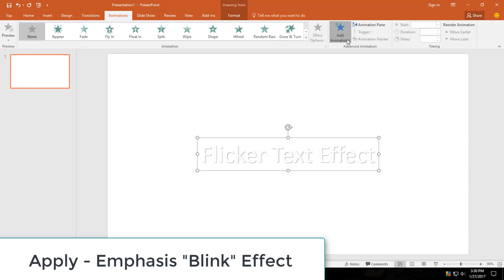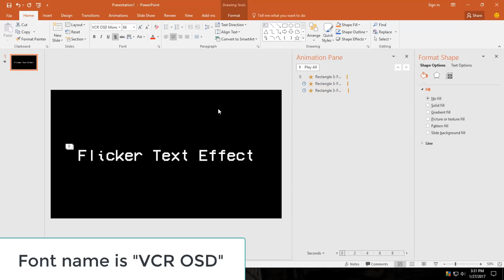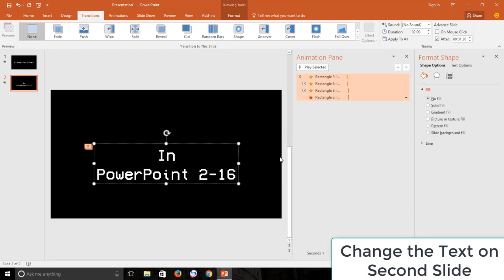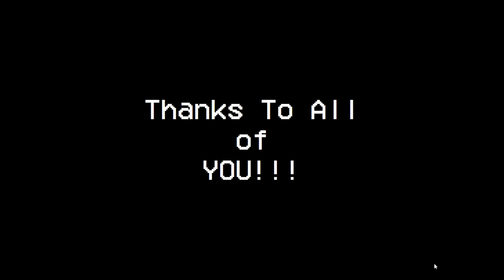Flicker Text Effect Animation in PowerPoint 2016 Tutorial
This is a short tutorial on creating Flicker Text Animation in PowerPoint 2016. A simple Emphasis Blink effect has been used along with the Fade Out - Exit Effect - with a short timing between both of the animation effects.

⏩ You can also make this Flicker Text Effect Animation in the following versions:
Microsoft PowerPoint 2007 / 2010 / 2013 / 2016 / 2019 / PowerPoint 365